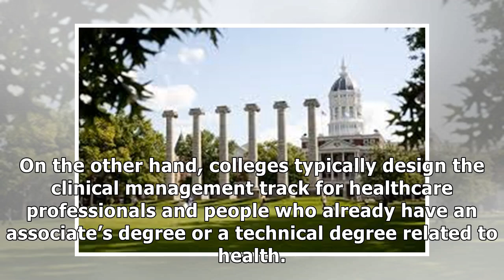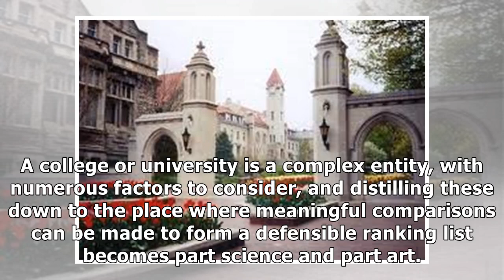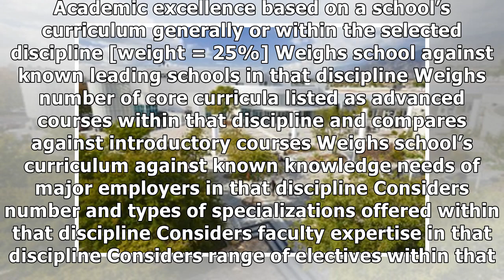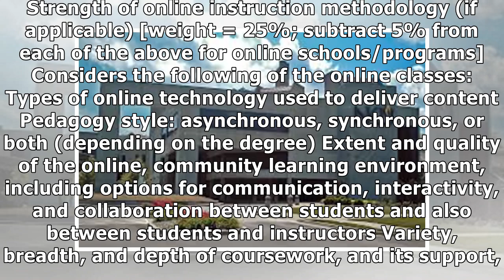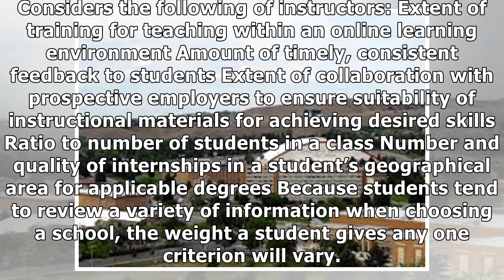The 25 Best Bachelor's in Health Sciences Degree Programs